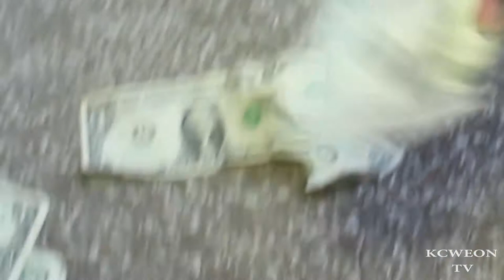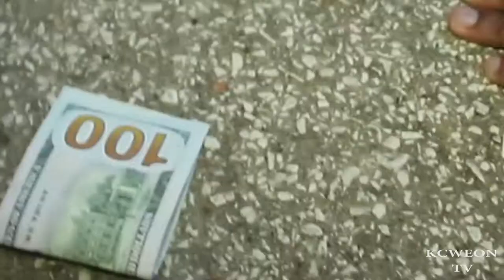BottomBoyGang *Exclusive Behind the Scenes Video* 2015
Exclusive behind the scenes look at the making of PitchForkRoark, Lil'Moody and Carterhustle (BBGs) New video "BeBe's kids

Video by: @Mack_KCWEON